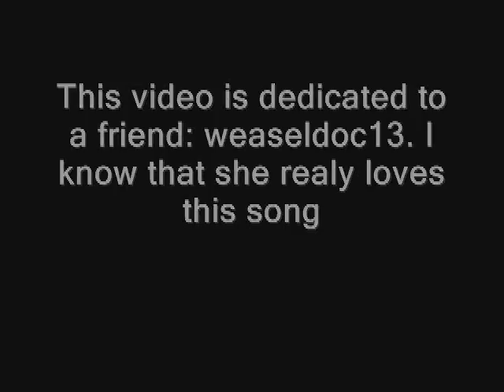Elton John - Tiny Dancer - Live Mix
For weaseldoc 13. I know that it's not a big deal, but...